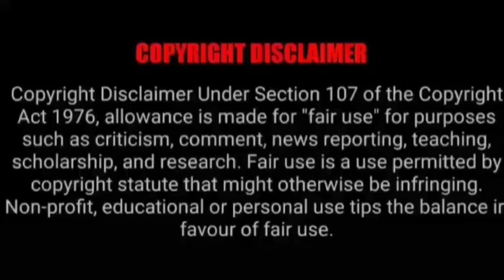ASMR EATING SPICY EGG CURRY, CHICKEN CURRY, MUTTON CURRY | BEST INDIAN FOOD MUKBANG |Foodie India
ASMR EATING SPICY EGG CURRY, CHICKEN CURRY, MUTTON CURRY | BEST INDIAN FOOD MUKBANG |Foodie India. Mukbangers Eating Indian Food. Asmr Eating Indian Food. Best Indian Food Asmr. Best Indian Food Mukbang.

Credit-